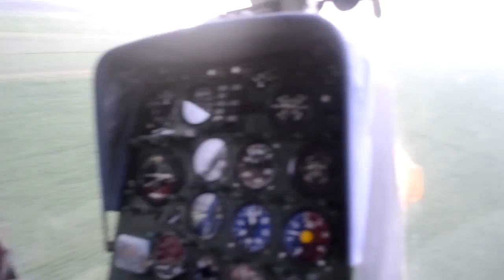Kamov Ka-26 sunflower field spraying flight near Nagydorog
This helicopter was manufactured in 1970 in Kumertau, Russia. It flown in the Hungarian Air Force between 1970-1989, was used for small transport flights in registration number 501. After 1989 she was bought to Soltvadkert with HA-MRT. She got civil registration this time, HA-MRS. After a few years Agro Air II. bought her and take to Őcsény airfield. The chopper still stations in Őcsény, not far from Szekszárd, South Hungary.
In the video we can see an engine startup for inside the cabin. At first the pilot turns up the main switch then the accumulator switch. After that the engines are ready to startup.
To start the first engine pilot pushes the engine start button than turns on the magnet switch. The engine start button activates the EK-69 electric air-valve which starts the compressed air and also activates the PK-45 starter vibrator (zümmer) which gives more electrical power to the candles. The helicopter has two engines but only one generator. The motor with generator should have start first to spare the accumulator. When the first engine is running the pilot turns on the generator switch and the inverter than he can start the another engine.
After engine start we took off from Őcsény airfield and flew to Nagydorog, around 15 kilometers. The weather was not the best during the day, but the helicopter could finish the flight. It was early sunflower protection spraying.
Thank for the opportunity to the pilot, László Gál!

Ezt a gépet 1970-ben Kumertauban, Oroszországban gyártották a Magyar Néphadsereg számára. 70-ben állt szolgálatba könnyű szállítós és futár helikopterként és 1989-ig az MN. flottájában repült. A rendszerváltás után egy magánszemély felvásárolta és HA-MRT társaságában Soltvadkertre került. Pár év után megvásárolta az Agro Air II., eztán az Őcsénybe került, ahonnan ma is üzemel.
A videó elején a kabinból figyelhetjük meg a motorindítást. A pilóta először felkapcsolja a főkapcsolót, majd az akkumulátor kapcsolót, ezzel áramalá helyezve a rendszert. Ezt követően a pilóta elfordítja az egyes motor mágneskapcsolóját, majd a motorindító gomb benyomásával indítja a motort. A motorindító gomb működésbe hozza az EK-69-es levegőszelepet, ami sűrített levegőt juttat a motorba, valamint működésbe hozza a PK-45-ös ,,zümmert", ami plusz elektromos energiát ad a gyertyáknak. A helikopter két motorjából csak az egyiken van generátor, ezért az akkumulátor megkímélése érdekében ezt a motort szokás előbb indítani. Ha a motor már jár a pilóta felkapcsolja a generátor kapcsolót és az áramátalakítót. Eztán már indítható is a kettes motor.
Felszállás után kb 15-20 kilóméter repülés után megérkeztünk Nagydorog határába, ahol landoltunk egy napraforgótábla mellé. Az idő nem kedvezett a mezőgazdasági repülésnek, de sikerült befejezni a munkát még aznap. A helikopter gombaölő vegyszert szórt a napraforgóra.
A felvételekért és az élményért köszönet a csapatnak és a pilótának, Gál Lászlónak!